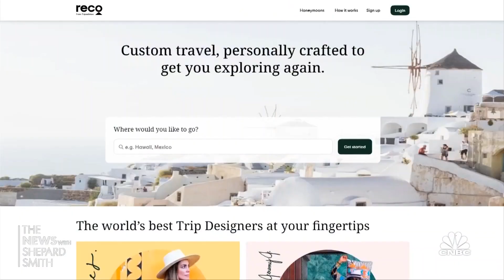More Americans are turning to travel agents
CNBC's Seema Mody joins Shep Smith to report that many Americans are turning to travel agents to book trips to unique destinations and navigate local rules during the pandemic.

What a difference a year can make.

Last September, the travel industry agonized over a dearth of Christmas bookings. This September, some hotels are already fully booked for the holiday season.

People are reserving their Christmas vacations earlier this year, despite an unsettling rise in Covid-19 infections caused by the highly contagious delta variant.

The reason, said Tim White, founder of travel website Milepro.com, has everything to do with vaccines.

“As soon as … people got vaccinated — boom! — they were booking their year-end activities,” he said. White said the spring brought a “huge spike” in holiday bookings at major hotel chains like Hilton and Marriott.

But it’s not just that booking rates are exceeding last year’s lackluster numbers. Many companies are reporting far more reservations for holiday trips now than they did before the pandemic.

“People are stubborn ... and I mean that in an admiring way,” said Carolyn Corda, the chief marketing officer for the travel marketing company Adara. She told CNBC that a rise in Covid infections over the summer didn’t cause a huge dip in travel bookings which could indicate leisure travelers are no longer inclined to cancel trips over Covid.

Bookings ‘earlier than ever before’

Mohonk Mountain House, a resort in New York’s Hudson Valley, launched its holiday campaign on July 6 — the earliest the hotel has ever done in its 152 years of operation.

December reservations made by leisure guests are up 60% at Mohonk compared with the past three years, according to the hotel.

“Travelers are booking for the holidays earlier than ever before,” said Alisha Kapur, senior travel manager for web analytics company Similarweb.

Internet search queries for December travel were five times higher this August than last, she said, adding that U.S. travelers are mostly traveling domestically this Christmas.

And the top destination is…

Travelers are forgoing a white Christmas for hikes, sand and sun this year.

“National parks … continue to win American travelers’ hearts,” Kapur said, however, “Hawaii is the most in-demand destination.”

Vacation home site Vrbo told CNBC that in Maui and Kauai, both in Hawaii, less than 20% of its rental homes are available for the week of Christmas.

Interest in Hawaii slowed after Governor David Ige asked tourists to stay away from the islands last month, according to data from the travel booking website VacationRenter. However, holiday bookings there “skyrocketed” last weekend, said Zander Buteux, the company’s head of organic growth.

“Bookings for Hawaii increased 100% over the Labor Day weekend — even with a potential lockdown on the horizon,” he said.

Americans used the three-day weekend to book year-end travel to other domestic destinations too, said Buteux, most notably to Gatlinburg, Tennessee; Lake Tahoe, Utah; Breckenridge and Vail, Colorado; and Miami and Key West in Florida.

A representative from Florida’s Palm Beach Marriott Singer Island Beach Resort & Spa said that more than 90% of its hotel rooms are booked for the December holiday period.

Summer spots, such as North Carolina’s Outer Banks, are seeing an increase in holiday bookings.

“While the Outer Banks has been historically a summer destination, we continue to see increased demand for the 2021 holiday season,” said Ross Twiddy, CEO of Twiddy & Company, a vacation rental firm in the area.